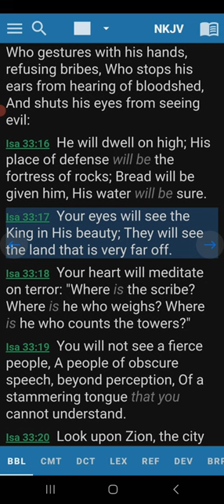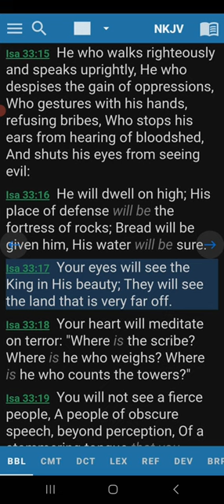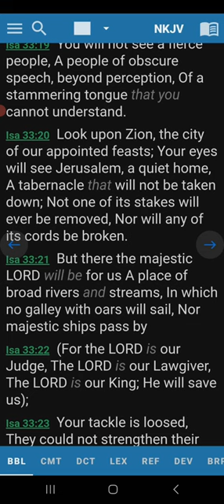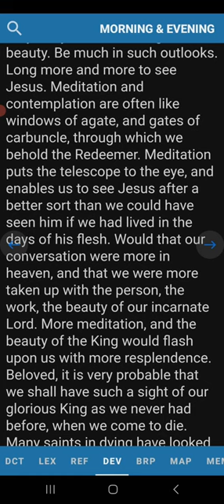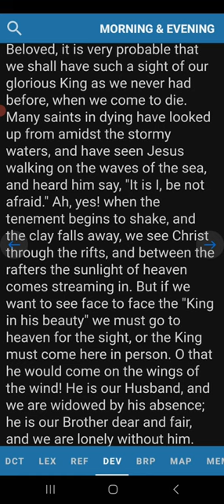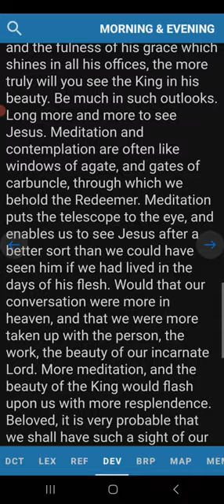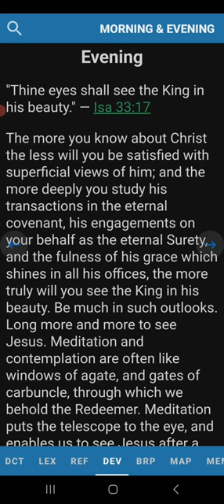Evening Devotion Isaiah 33:17